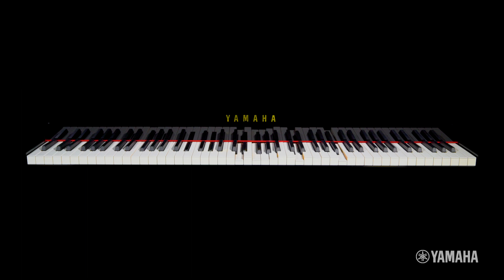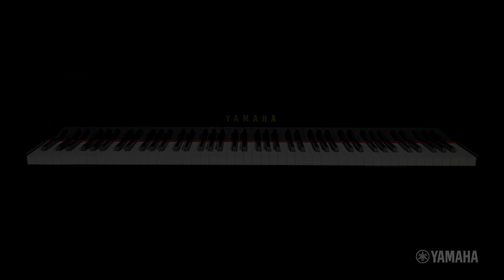Davide Umbrello -Trigger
Yamaha Disklavier Contest 2019